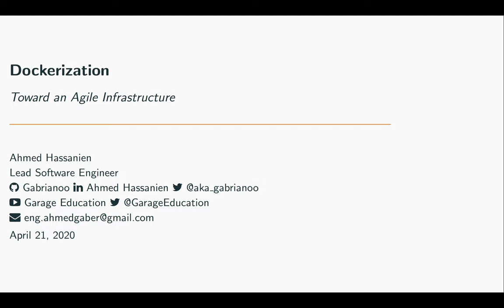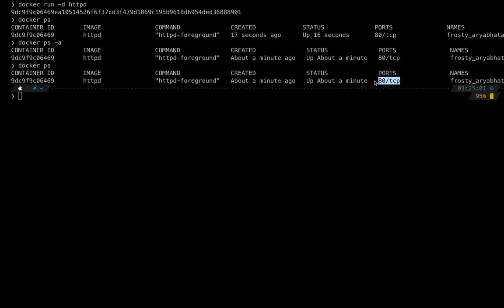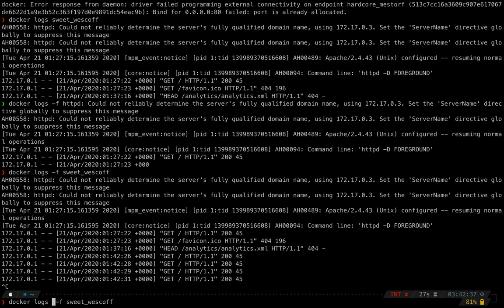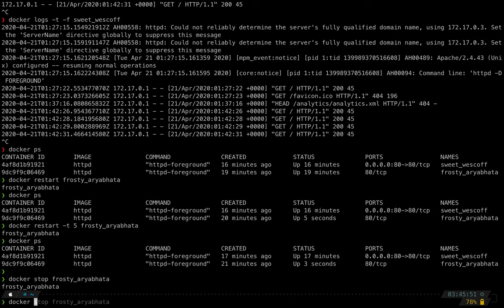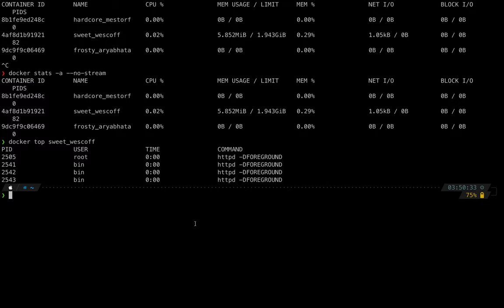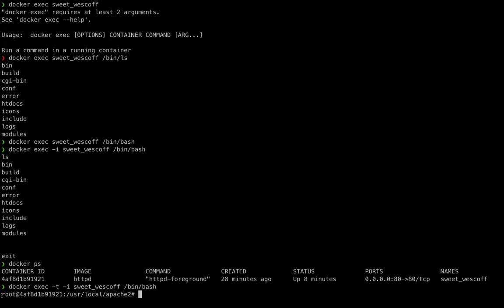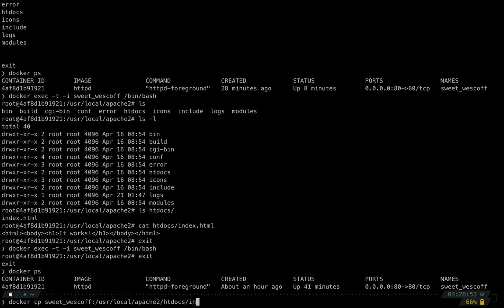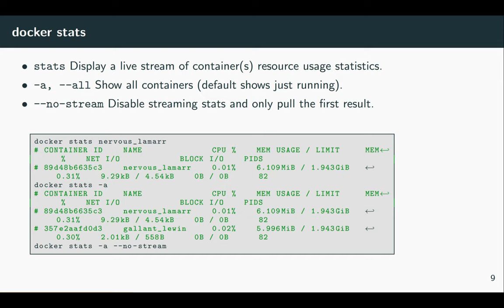Containerization | Docker | Long-lived Containers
Docker long-lived containers and docker bridge networking.